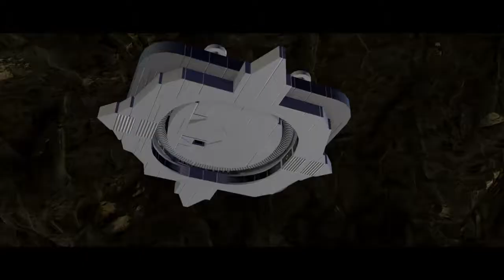LEGO® MARVEL's Avengers the last part